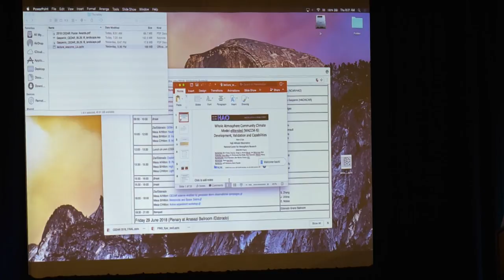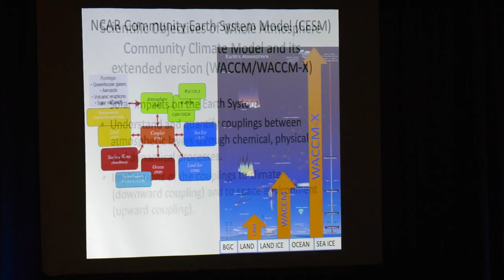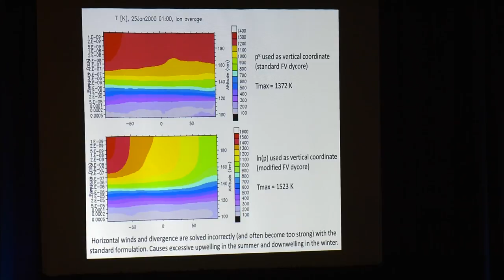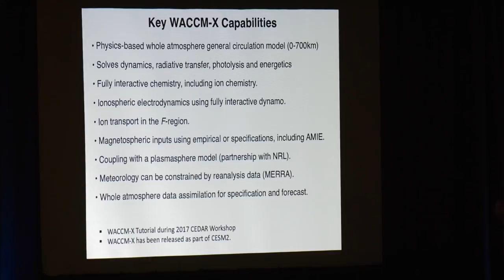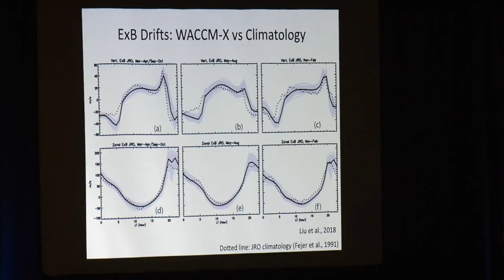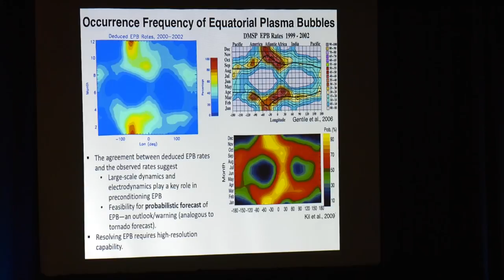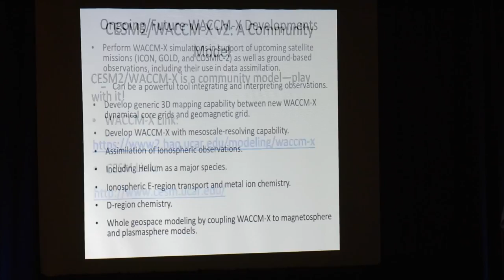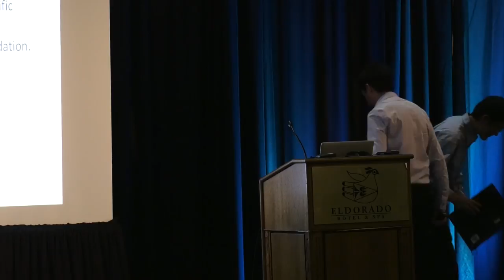CEDAR Prize Lecture | Whole Atmosphere Community Climate Model-eXtended (WACCM-X)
Recorded at the 2018 CEDAR workshop in Santa Fe, NM.

Whole Atmosphere Community Climate Model-eXtended (WACCM-X): Development, Validation and Capabilities by Hanli Liu (High Altitude Observatory/NCAR)
Introduction by Yia Yue (Hampton University)